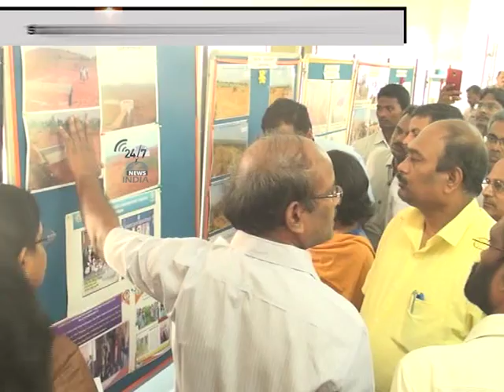Ministers Photo Exhibition for Droughts in Kadapa -INDIA TV Telugu